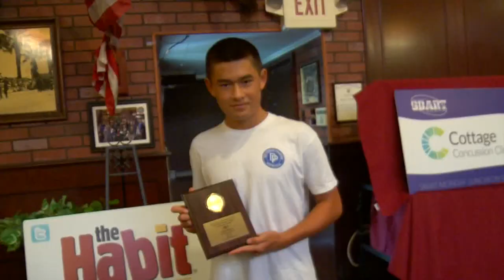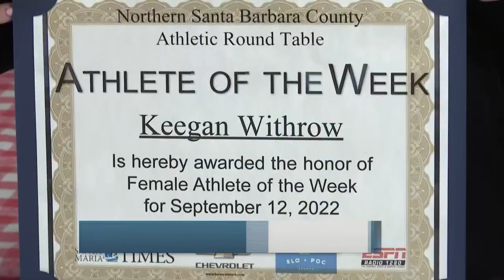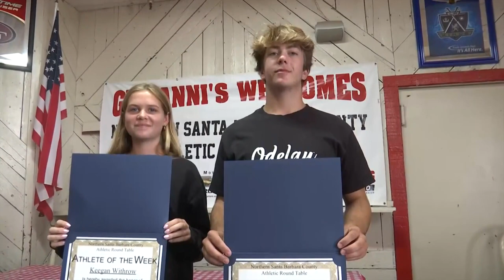Local athletes honored at luncheons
Athlete of the Week honors were handed out at both the Santa Barbara Athletic Round Table and the Northern Santa Barbara County Athletic Round Table.